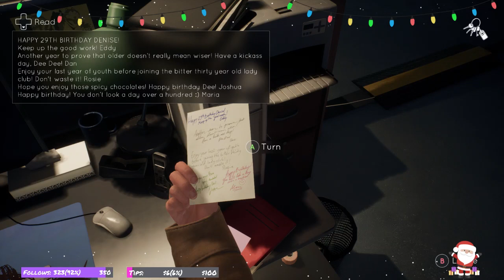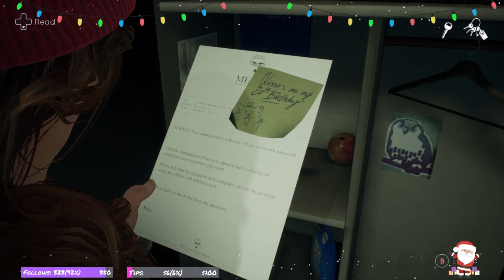Tell Me Why Chapter One Part 10 Stream Highlight